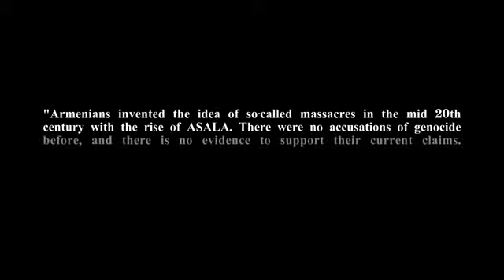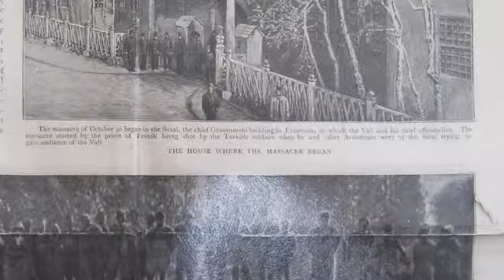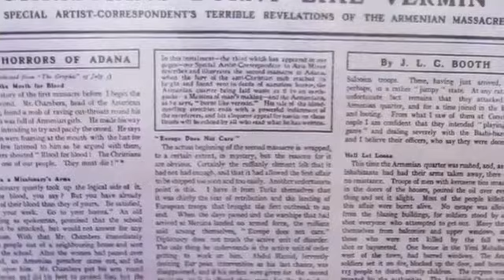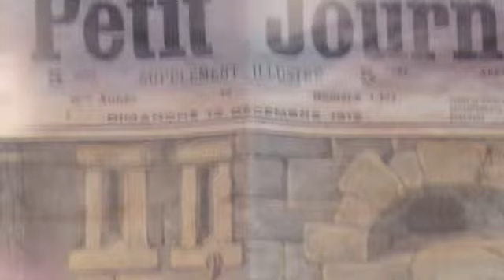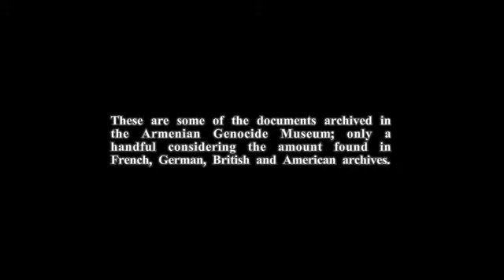Armenian Genocide Documents From 1894 1923